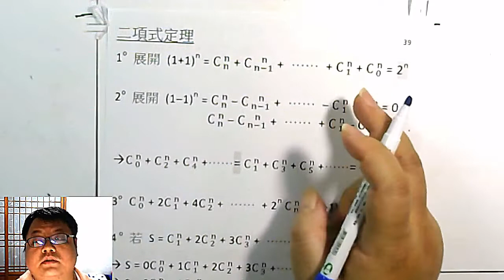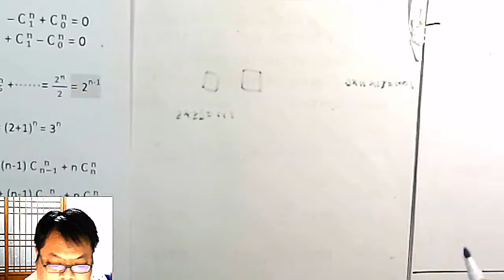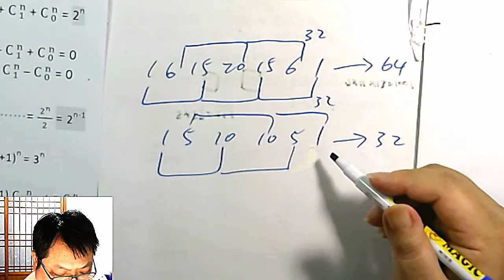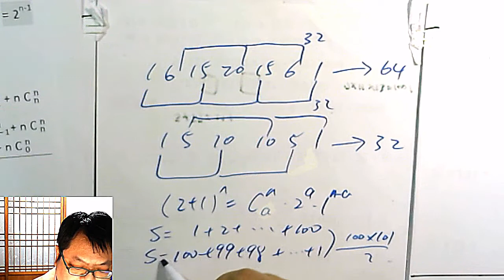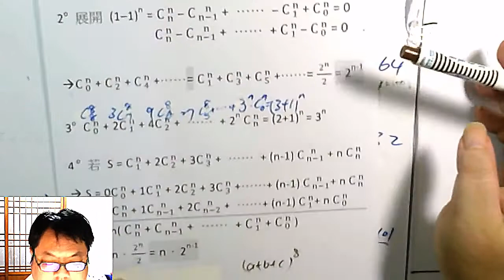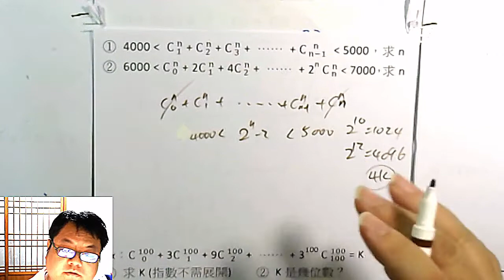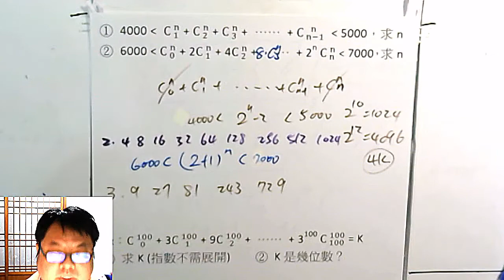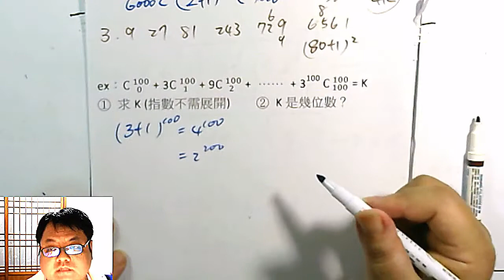高一下數學 排列組合 48 二項式定理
本集：介紹 二項式定理